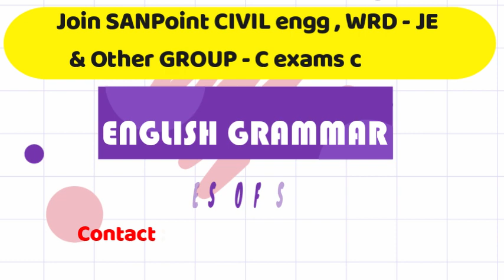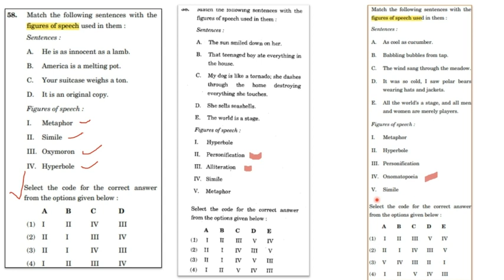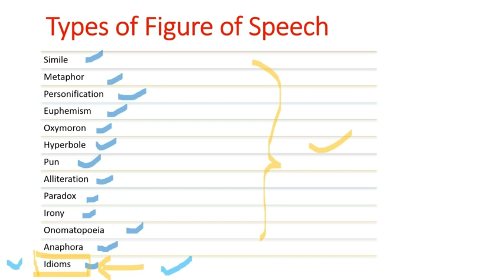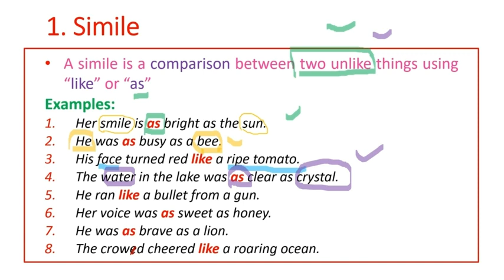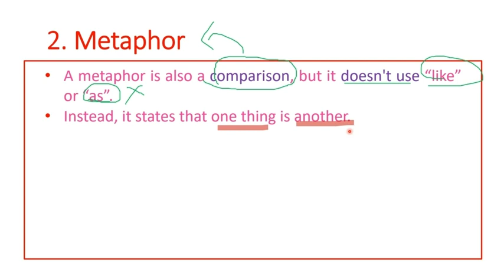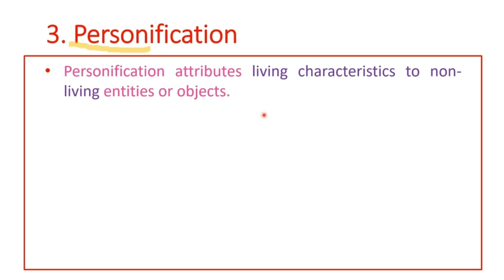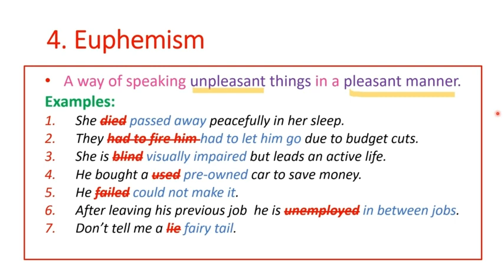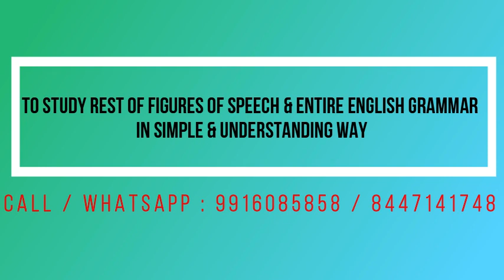English Grammar:WRD JE, Commercial Tax Inspector, Group - C exams.Join SANPoint classes